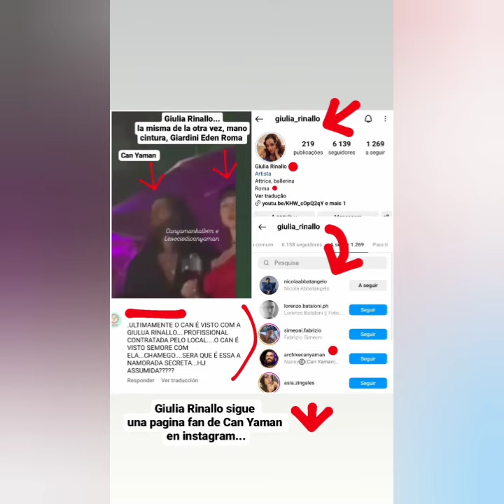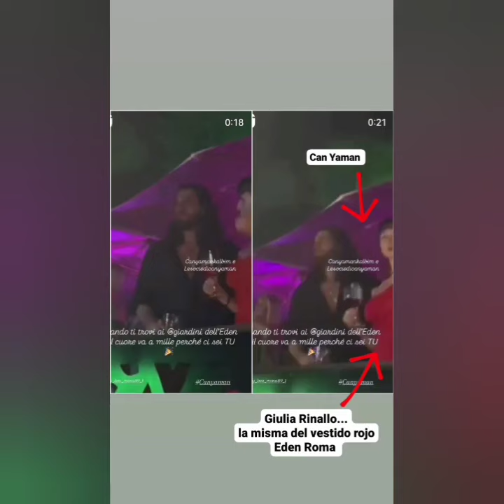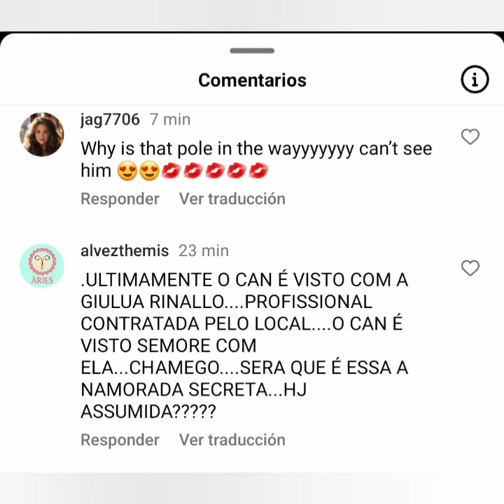CAN YAMAN CON GIULIA RINALLO GIRLNIGHT COMPANY JUNTOS NIGHTCLUB GIARDINI EDEN ROMA ITALIA/ITALY FOTO